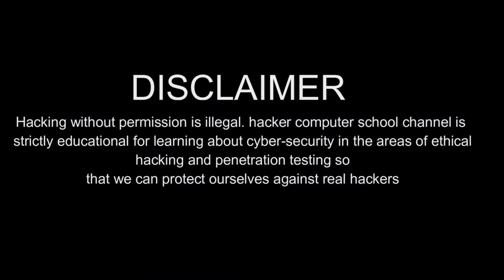Ransomware Attack Demo - CEEH - Certified Expert Ethical Hacking Certification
Ransomware is a type of malware from cryptovirology that threatens to publish the victim's personal data or perpetually block access to it unless a ransom is paid. While some simple ransomware may lock the system without damaging any files, more advanced malware uses a technique called cryptoviral extortion.

Skype :- live:hackercomputerschoolgroup
ICQ - @hackercomputerschool

Buy All Kind Off Hacking Software Such As FUD Virus Maker, FUD Payload, FUD APK, RAT For Windows, Rats For Android, Hacking Script, Hacking Program, Crypter, Android Hacking Software Windows Hacking Software Keylogger We Provide All Kind Of Hacking Tools.